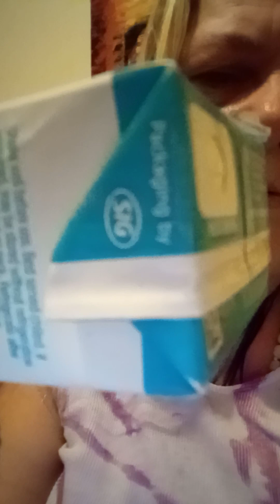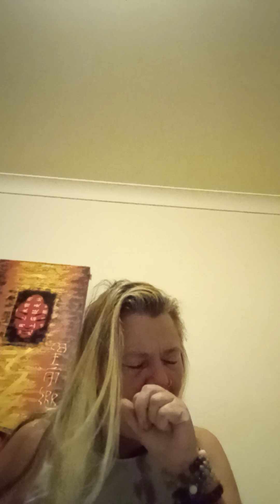hi❤️food -plant based shepherd's pie❤️drink❤️